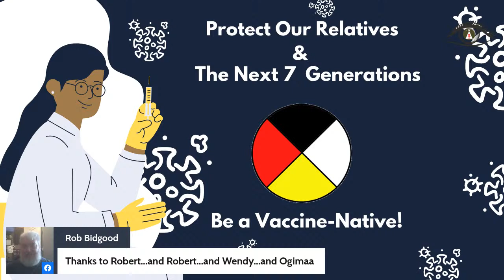2.3.22 - Native Roots Radio Presents: I'M AWAKE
Join Hosts Robert & Wendy Pilot for a weekly update from Franklin Ave and beyond with Native American Community Development Institute CEO & Director Robert Lilligren (White Earth Nation)
Plus, Wendy share Sacred Animal News on the Mexican Gray Wolf & Ogimaa Giniw Ikwe joins with some regional & national Native-Centric News.